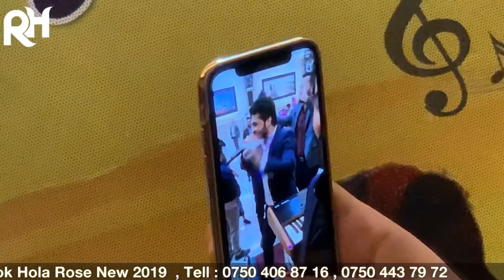رومى هه ركى ده واتا هه ركيا نيو ٢٠١٩ Romi Harki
ROMI HARKI OFFICIAL CHANNEL

هاتف - Tel
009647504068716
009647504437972